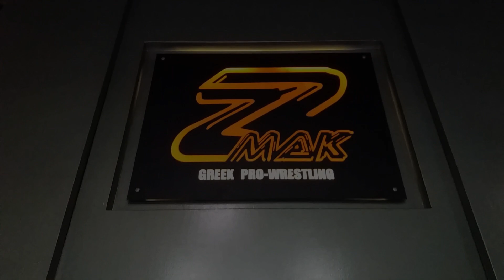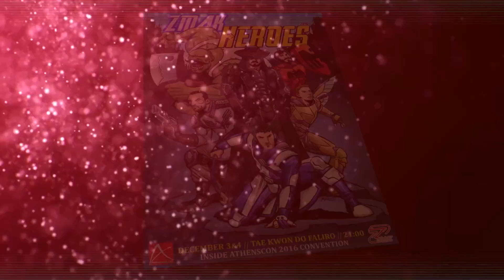Ο Σουβλάκος έχει αντίπαλο για το ZMAK Heroes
Μετά την τεράστια νίκη του στο Prime Zone 9, ο Αποστόλης Σουβλάκος έγινε ο πρώτος πρωταθλητής Prime του ΖΜΑΚ. Στο ματς χρειάστηκε να κάνει πολλά για να φτάσει στον τίτλο. Μεταξύ άλλων δάγκωσε το αυτί του Βλαδίμηρου Μπεχλιβανίδη και έκανε power up με μπουκιά από Σουβλάκι που προσέφερε ο Ορέστης Δούρβας.

Όλα αυτά ο δήμαρχος της “Souvlaki City” τα βρήκε μπροστά του πολύ πιο σύντομα από ότι φανταζόταν.